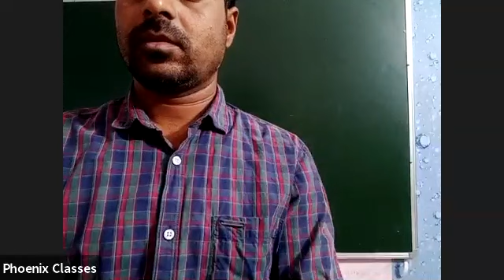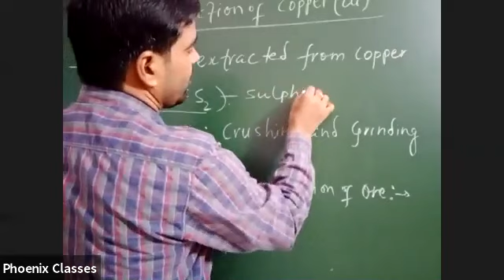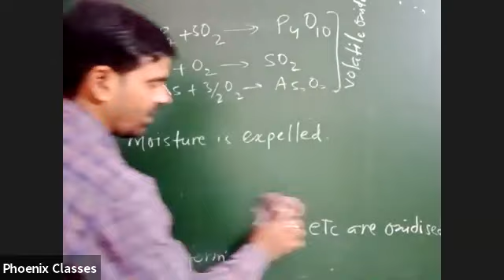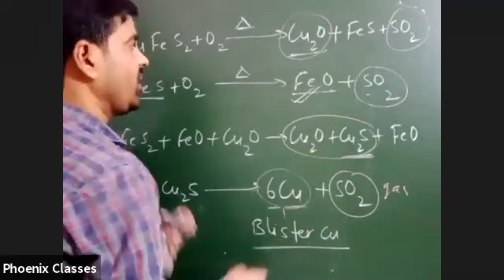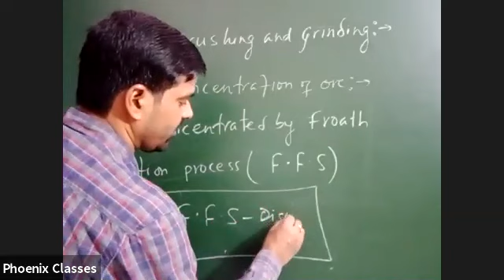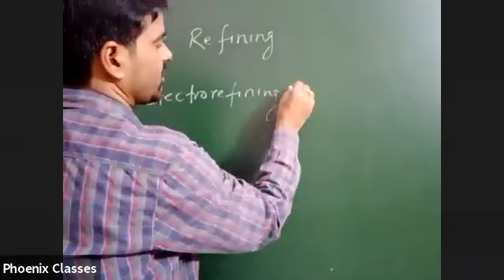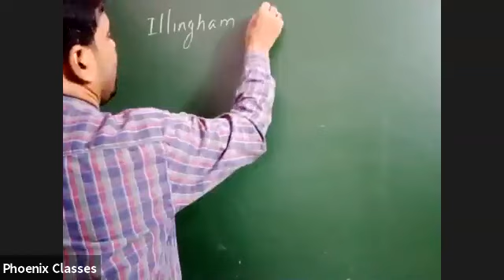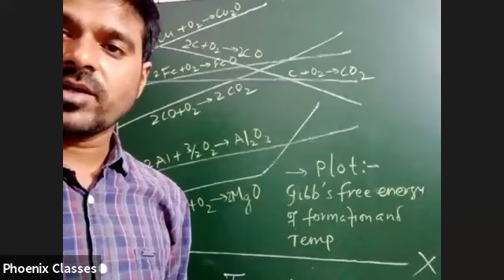chemistry xii 14 oct